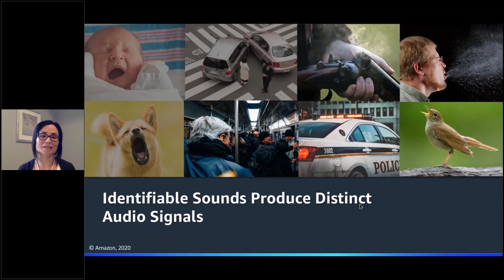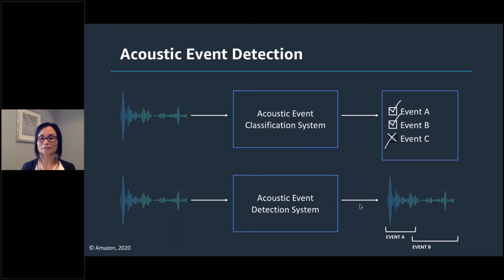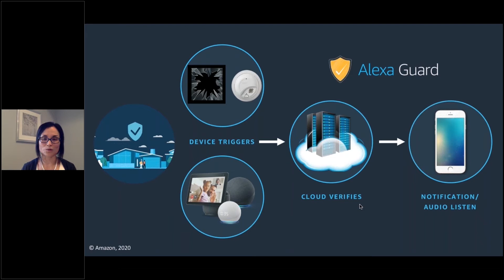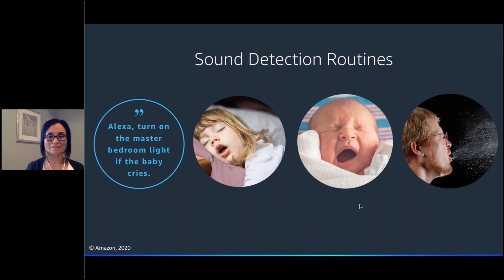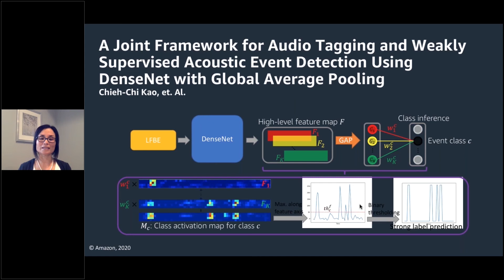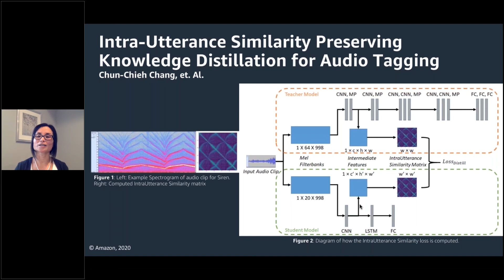How Alexa uses acoustic event detection | Amazon Science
Interspeech is a technical conference focused on speech processing and application, emphasizing interdisciplinary approaches addressing all aspects of speech science and technology, ranging from basic theories to advanced applications. Amazon was a platinum sponsor of the 2020 event, held Oct. 25-29. To showcase some of the more recent advancements in the fields of speech science, Amazon Alexa scientists Shiv Vitaladevuni, Ariya Rastrow, Andrew Breen, and Chao Wang hosted a lightning talks session and live Q&A.

Their talks included observations on the current state, new developments, and recent announcements surrounding advancements in Alexa speech technologies. They also shared some of the research presented at this year's Interspeech. Watch their talks below to learn more about the aspects of speech research bringing Alexa to life — including wake word, ASR, TTS, and acoustic event detection — as well as the teams behind it all.

View part 4 of the lightning talks featuring Chao Wang, senior manager, applied science.